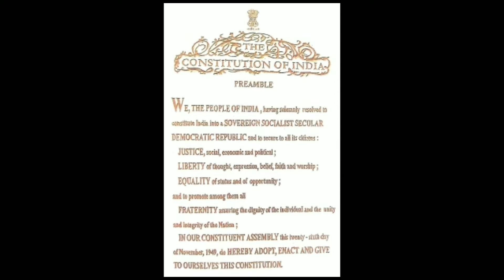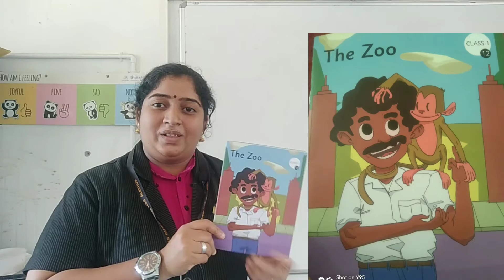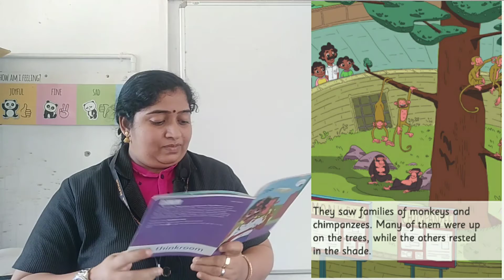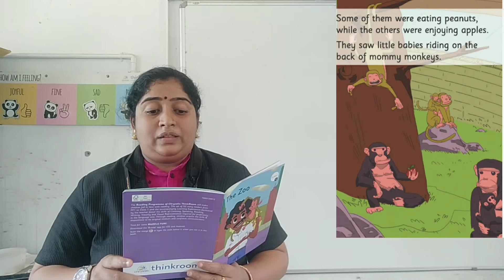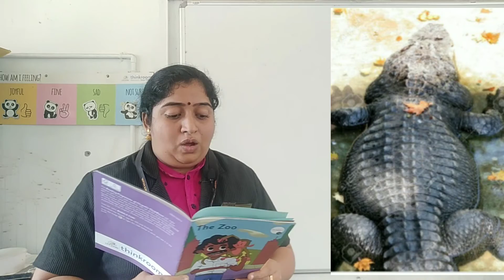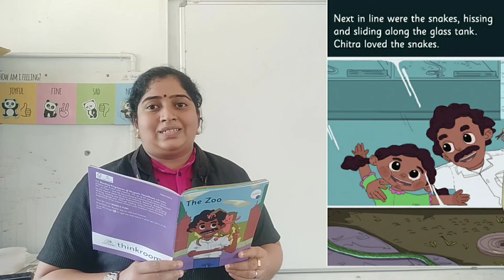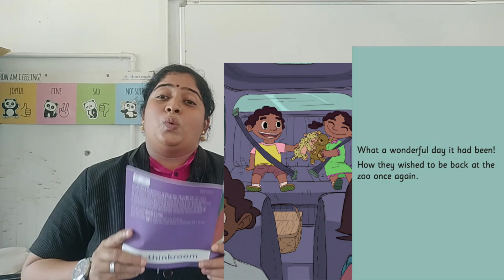Class 1 English Chapter 12 - The Zoo (Part 1)